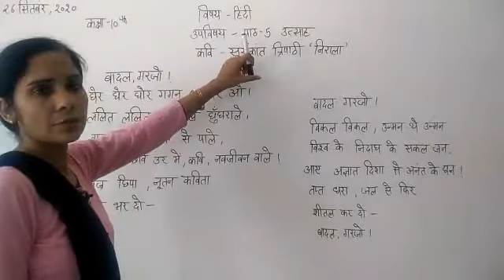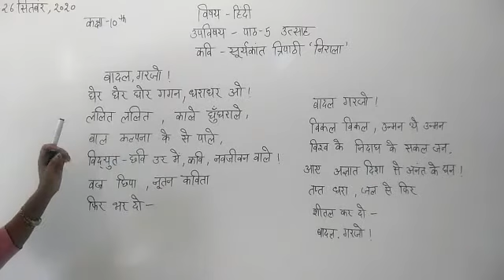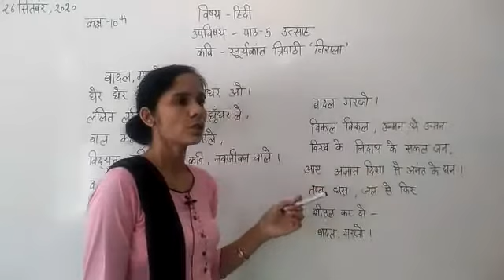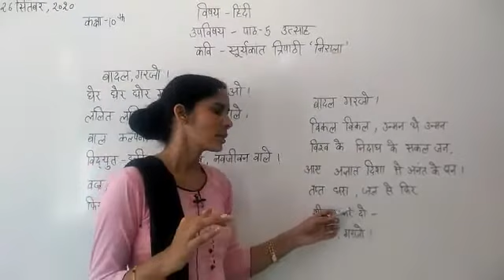Jiet convent School class- 10th subject- hindi lession- 5 क्षितिज Topic- उत्साहा